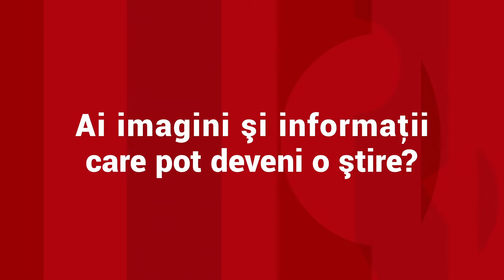Diana Șoșoacă și-ar fi pedepsit soțul după ce l-a văzut dansând cu altă femeie